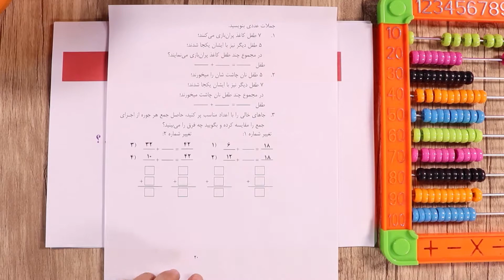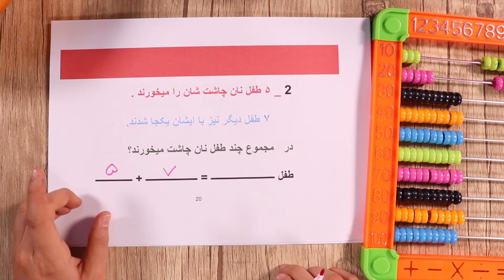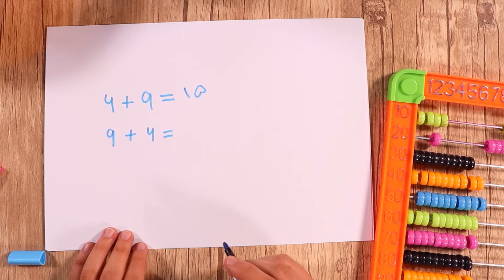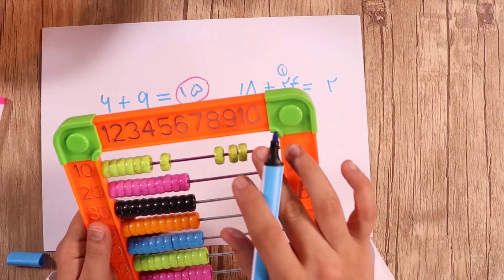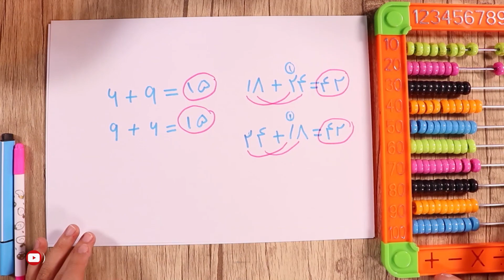ریاضی صنف دوم - خاصیت تبدیلی در عملیه جمع - قسمت 2